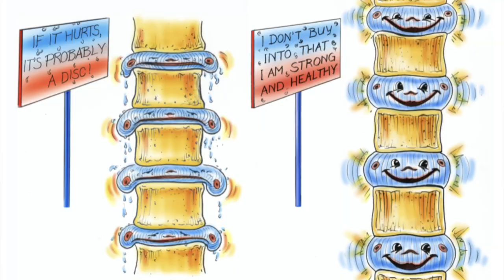🌟 Soulager le bas du dos avec un étirement ELDOA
➡️ Comment soulager le bas du dos et la douleur sciatique?
Découvrez une technique différente : le ELDOA : inventée par l’ostéopathe GUY VOYER. C’est une approche innovante et unique.

😀 Un étirement de 1 minute pour soulager les douleurs du bas du dos et le nerf sciatique. On va créer de l’espace dans la région sacro-lombaire.

Cliquez sur 🔔 pour recevoir un rappel quand sortira ma nouvelle vidéo

C’est des centaines de séances complètes mais aussi un groupe privé pour vous motiver avec des séances en LIVE ! Essai de 7 jours gratuits.

Composition de la vidéo :
0:00 Introduction
0:17 C'est quoi le ELDOA ?
1:35 Les bienfaits du ELDOA
2:55 Réchauffement
7:45 Étirement du dos et des jambes
10:28 Etirement ELDOA pour la région Sacro-lombaire

🧘🏽‍♀️Bonjour, Je suis Chérhine, coach de Pilates, ELDOA et Essentrics certifiée. Je suis au Québec 🍁et j’enseigne la remise en forme depuis plus 27 ans. Rester actif FOREVER c'est la meilleure façon de vieillir en forme.

➡️  LIRE L'ARTICLE SUR LE ELDOA

➡️CRÉDITS MUSIQUE
➡️ CRÉDIT IMAGES Anatomie
Eric Franklin